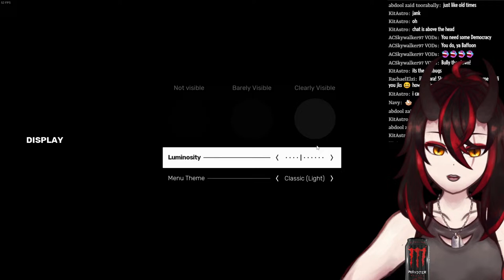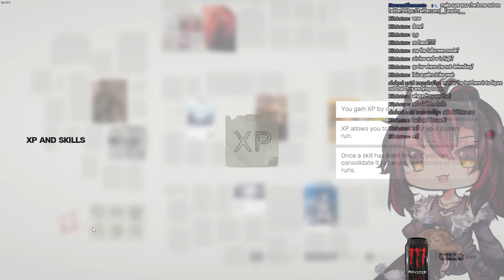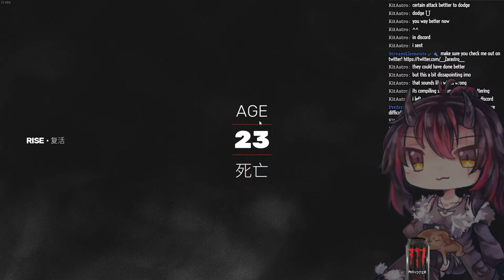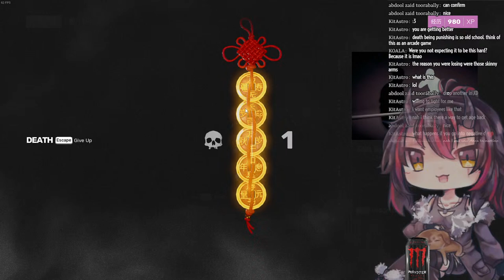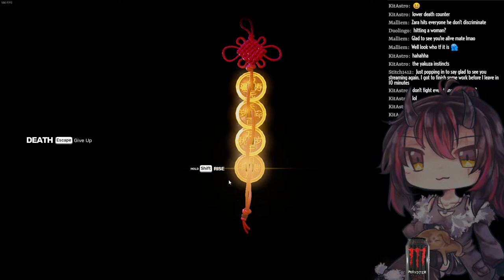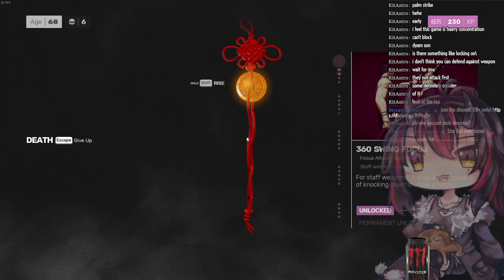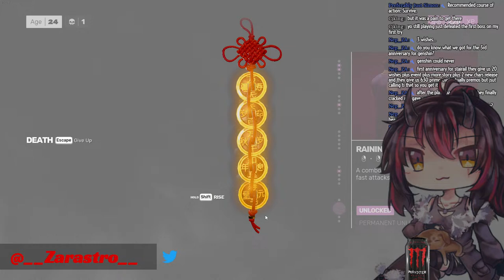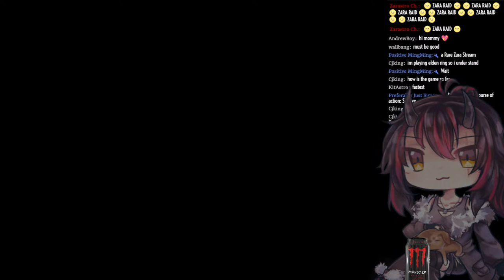【SIFU】Call Me Po...【EN/AFR VTuber】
Something new - maybe I can revive my dead channel xD

I'm kinda active there and it's the easiest way for you to chat with me.

Chat Rules:
I guess it's the same as anyone else, it just makes things a bit easier to handle and more enjoyable for everyone:
1. Be nice to other viewers. Don’t spam or troll
2. If you see spam or trolling, don’t respond. Just report, ignore and block those comments. (RIB, for short)
3. Talk about the stream, but please don’t bring up unrelated topics or have personal conversations.
4. Don’t bring up other streamers or streams unless I mention them.
5. Similarly, don’t talk about me or my stream in other streamers’ chat.
6. Please refrain from chatting before the stream starts to prevent any issues.
7. As I only speak English and Afrikaans fluently, and basic Japanese, please refrain from using other languages I might not know.

Gaming, Vtuber, South African, not associated with Hololive or Nijisanji obviously. wouldn't mind being noticed by the Trash Taste boys or HoloEN. I will never do ASMR - unless...